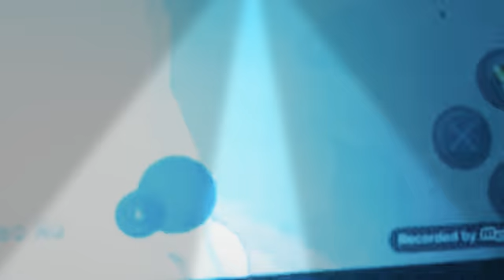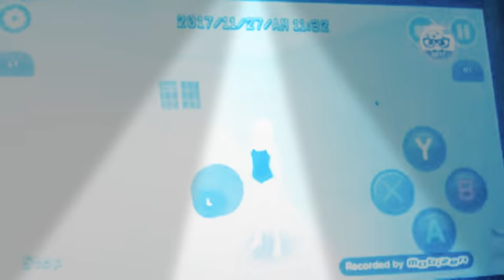High school simulator- sia Maddie